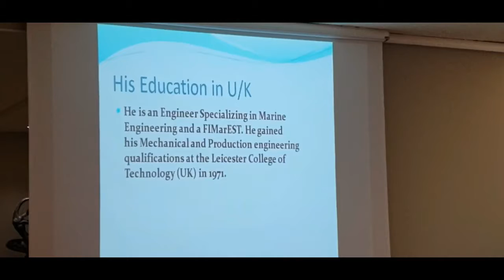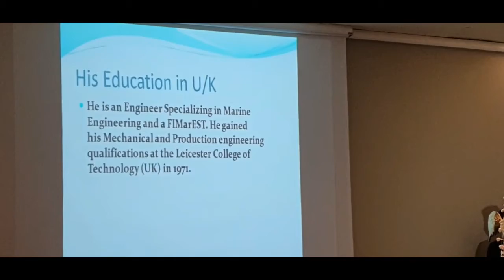Agnes Wijesuriya Charity Fund Award Ceremony for 4 year Scholarships 2021 04 11